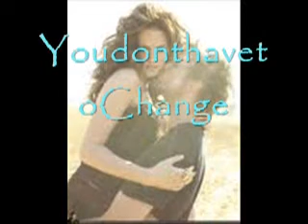Lie To Me ~ Chapter 12 - A Robsten Love Story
"Cam?" i asked.
"yeah. who's this?" he asked.
"this is Kristen." i said.
"Kristen? really?" he asked.
"yeah..i was just wondering. " i trailed off.
"we can meet at starbucks. ten minutes. see you there." he hung up. i grabbed my car keys and drove out. i kept checking my watch. six o'clock.
Robert would be calling me wondering where i am. i stopped at starbucks and Cam was standing there in a black hoodie. i got out and walked over to him.
"what was it you were wondering?" he asked.
"would Robert ever cheat on me?" i asked.
"i don't know. is that it?" he asked.
"would you tell me if he was?" i asked. he stood there and nodded his head.
i hugged him and got back in my car. as i drove away i couldn't help but crying.
 Cam's POV
i walked into starbucks and saw Crystal. i sat down in front of her.
"so. Robert loves her?" she asked crinkling her nose as Kristen drove away.
"sadly,yes." i said. she flipped her blonde hair. [A/N: Niki Reed plays Crystal.]
"Cam. make him hurt her somehow. if you can't do the job then i'll have to." she said.
"i've been trying. Robert's forgot all about you. she doesn't even know about you. you're still dating. technically." i said. her face became a big grin. she whispered her plan in m year so no one else could hear. she stood
up and waved. i sat back in my chair and closed my eyes.
 Robert's POV
i waited for kristen. her car pulled in.
"sorry. had to go somewhere for a meeting." she said kissing me. i put my hands thorugh her hair. she wrapped her arms around my waist.
"you okay? you look a little pale." i said.
"yeah i am. let's go to my bedroom. watch some movies." she said.
"or we could do something else. " i said. she smiled. i picked her up in a
bridal way and walked to her bedroom.
 Crystal's POV
i watched as Robert carried her into her house. Robert would pay. he knew
i like to date other guys instead of only one. i remembered when Robert and me first met:
"excuse me! anybody here? my car broke down!" i said walking into a mechanic store.
"hey." a man said walking out with a hankerceff on his shoulder.
"hey." i said flipping my hair. he was hott.
"where's your car?" he asked.
"down the street a little ways. by the way i'm Crystal." i said holding out my hand. he wiped his hand and shook my hand.
"Robert." he said. i grinned knowing we would be together.
*FLASHBACK OVER* Kristen's POV
after Robert left i started feeling queezy. i went into the bathroom and puked. i looked up and Tyler was starring at the toliet.
"i wouldn't look." i said before puking again. she held my hair. i puked and
puked. Robert said he could come over but i rejected. i felt the need for ice cream. what is wrong with me?
why was Kristen puking?
why did she want ice cream?
what do you think is wrong?
next chapter soon!